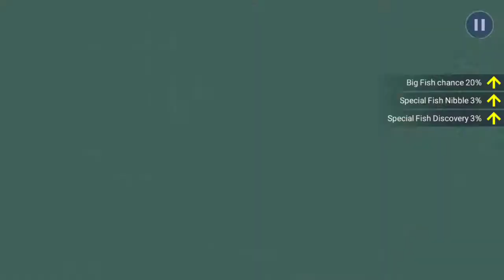Butterfly Peacock Bass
Maranon River, Amazon River